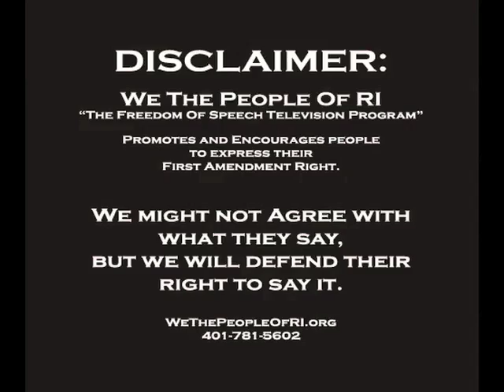We The People of RI - Ron Paul Revolution March 7/12/08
WTPofRI - went to Washington DC for a Freedom Rally in July
6 of 6